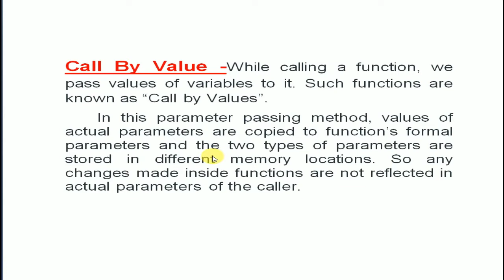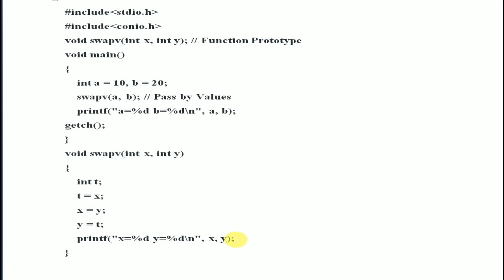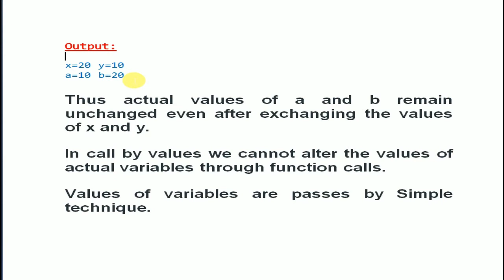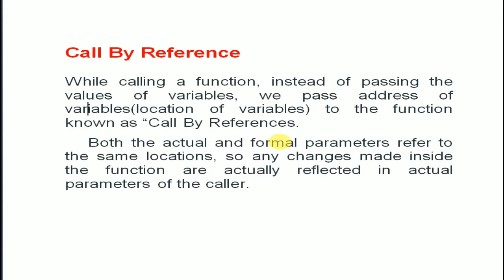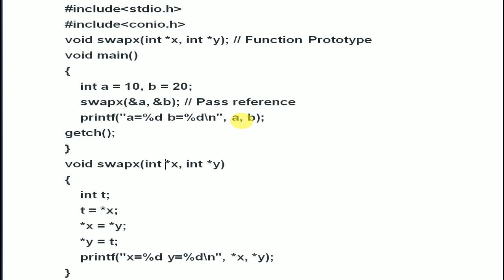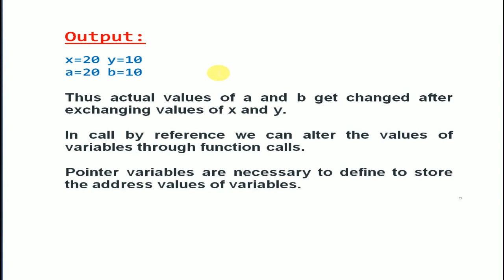C Language - Call by value and Call by reference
About Course
This course is designed for both, students and working professionals.